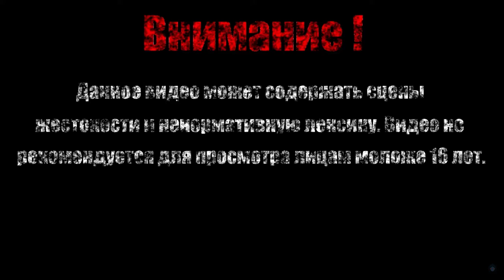КАПИТАН СКАРЛЕТТ【Borderlands 2 DLC: Captain Scarlett and Her Pirate's Booty】#2